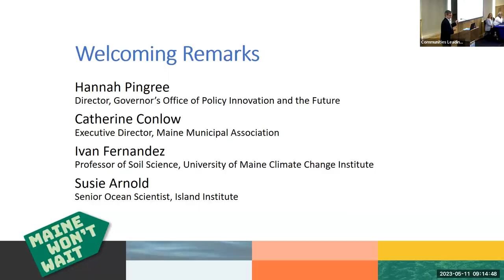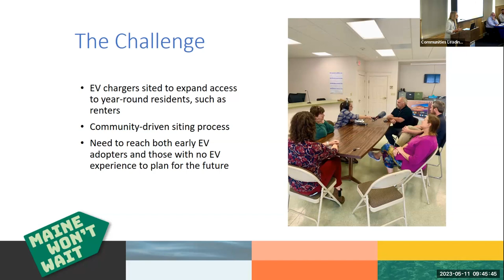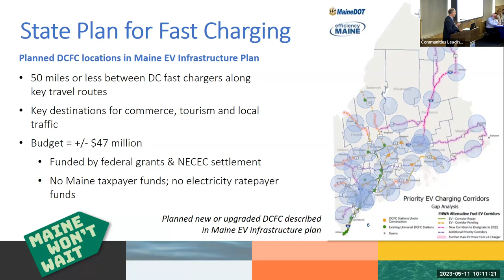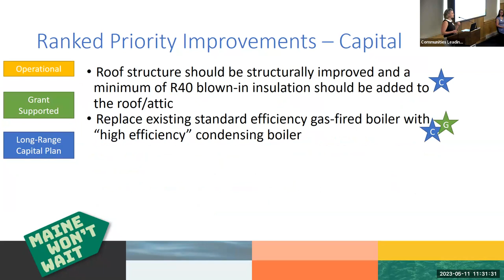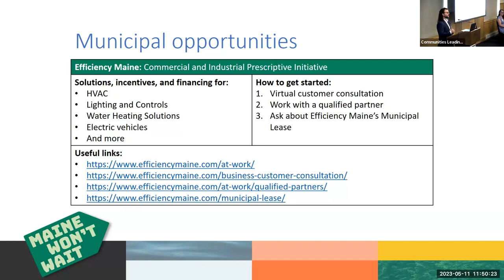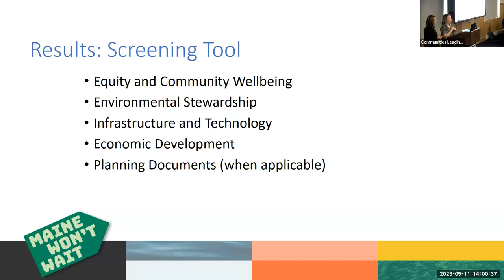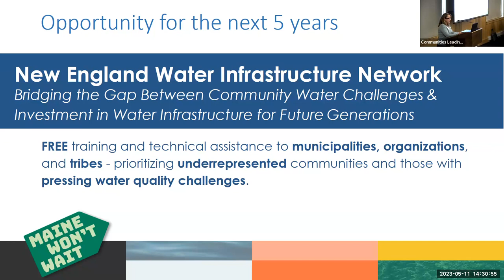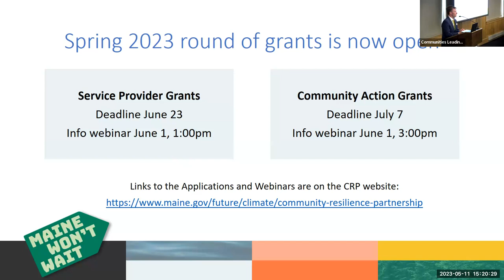2023 Communities Leading on Climate - Conference Recording